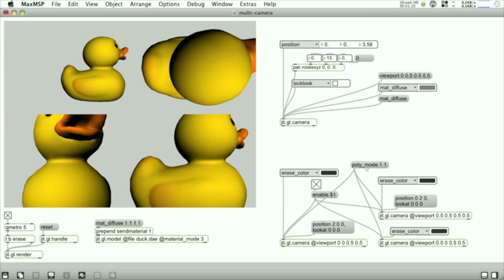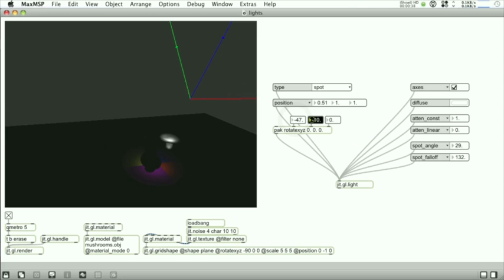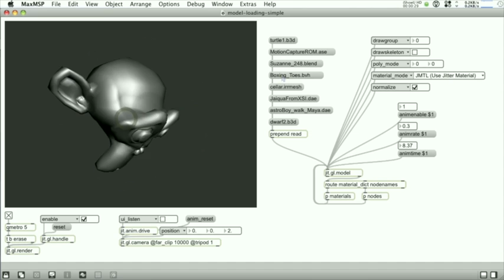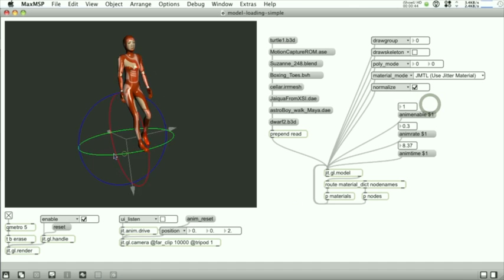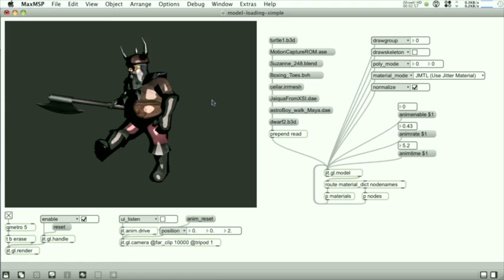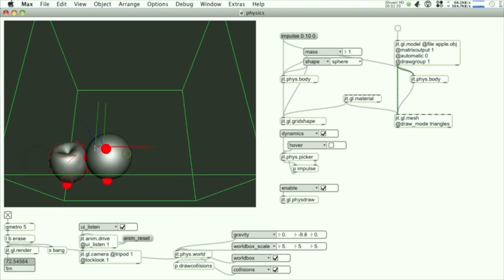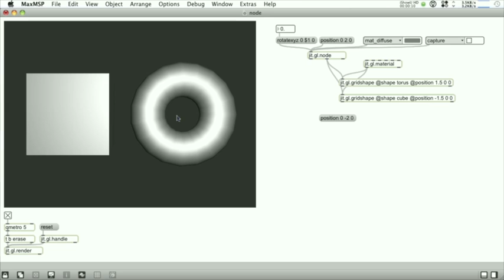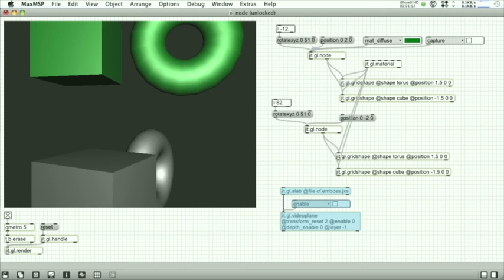Max 6 Sneak Peek: Jitter OpenGL